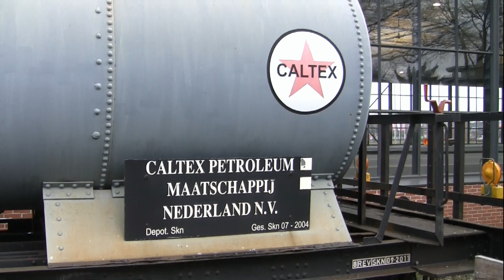S.t.a.r stoomtrein Veendam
Wat gaaf. Vanmiddag op station Veendam de stoomtrein van S.T.A.R gefilmd.